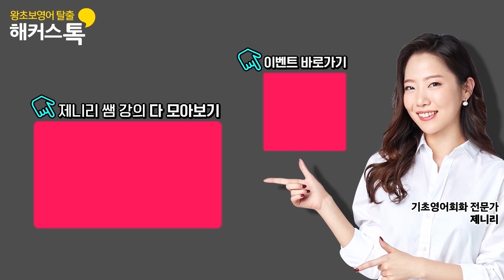[영어회화] 10분의 기적 패턴으로 말하기📘 1시간 강의 몰아듣기(91~100강) | 해커스톡 영어공부 영어회화독학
장학금 10만원 받고 영어회화 공부하자!

해커스톡 영어회화 10분의 기적
패턴으로 말하기 팟캐스트 무료강의 91~100강 🎙📻
한 시간 강의 몰아듣고 패턴영어로
원어민처럼 회화해봐요!

91강 00:00 92강 05:28
93강 10:56 94강 15:27
95강 21:48 96강 26:33
97강 30:57 98강 35:50
99강 40:56 100강 46:31

* 시간을 클릭하면 해당 강의가
바로 재생됩니다! 🙆‍